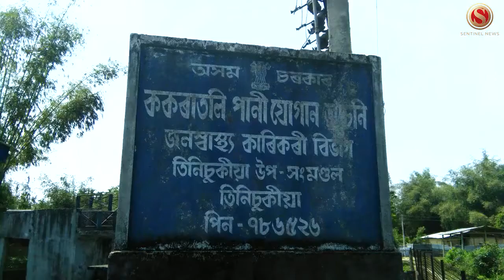Kokoratoli Water Supply Scheme lying idle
The Kokoratoli Water Supply Scheme of Public Health Engineering Depertment in Tinsukia Distrct is lying idle allegedly since last 7 months.
২০১০ চনতে নিৰ্মাণ কৰা ককৰাতলি পানীযোগান কেন্দ্ৰই স্থানীয় ৰাইজক বিশুদ্ধ খোৱা পানী যোগান ধৰিব পৰা লাখটকীয়া আঁচনি ধোঁৱাচাঙত তুলি জনসাধাৰণক অসন্তুষ্ট কৰি তুলিছে ।